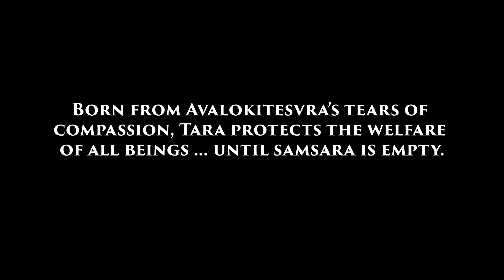Lama Lhanang Rinpoche (Part 2) - TARA MANTRA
Lama Lhanang Rinpoche is a Spiritual Teacher and Meditation Master in the Nyingma Longchen Nying-thig lineage. Having studied in Tibet with many great masters and enlightened beings of different Tibetan orders, Rinpoche embodies their core wisdom.